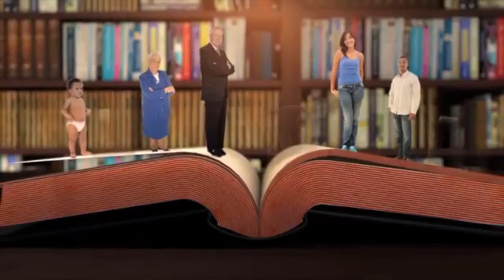No entre al túnel del glaucoma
Semana Mundial del Glaucoma, del 9 al 15 de marzo